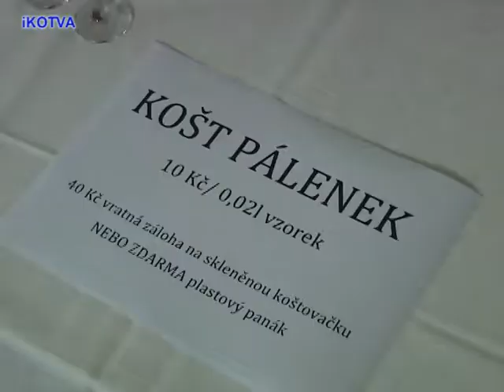Soutěž tanečníků verbuňku v M Knínicích. Hodnocení.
15. února 2014 se v sokolovně v Moravských Knínicích uskutečnila 1. část regionálního kola soutěže o nejlepšího tanečnečníka slováckého verbuňku na Hanáckém Slovácku. V programu vystoupili národopisné soubory Kyničan z Moravských Knínic a Trnůvka z Jinačovic, dále i mužský pěvecký sbor Mužáci. Ve druhé části odpoledne a večera se uskutečnil košt pálenek. Hrála cimbálová muzika Vonica.